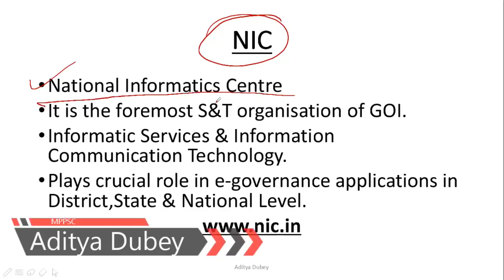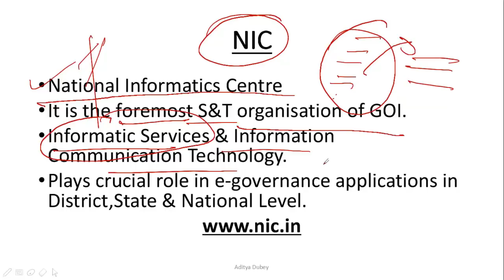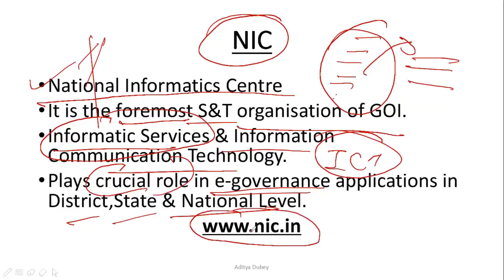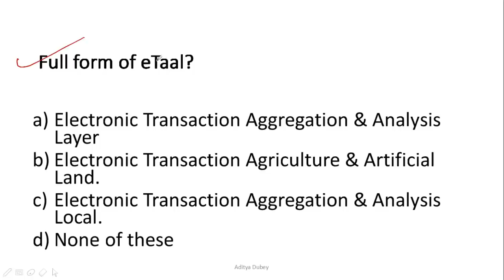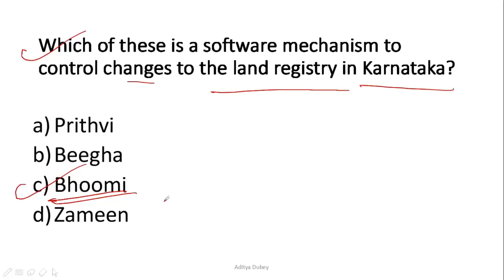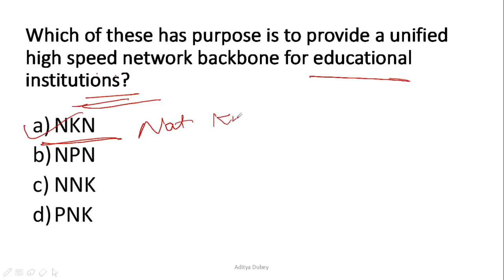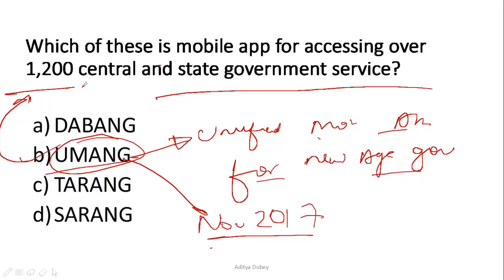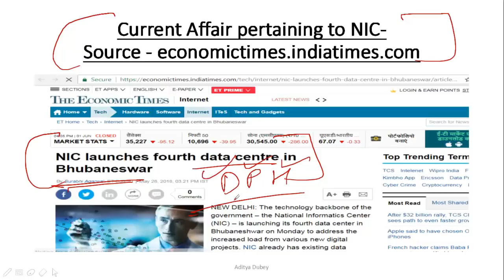MCQ MPPSC Assistant Registrar Exam 2018 Paper 2 - NIC - Aditya Dubey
In this lesson, we will learn about Important MCQs which are vital for MPPSC Assistant Registrar Examination 2018 for Paper 2.

National Informatics Center (NIC)

MPPSC Assistant Registrar Full test 2 Link